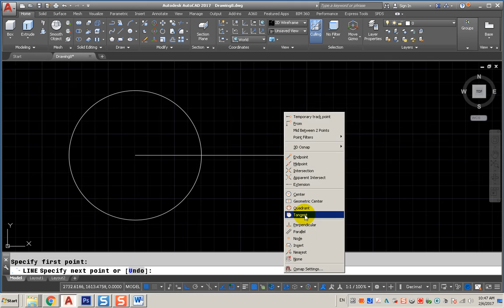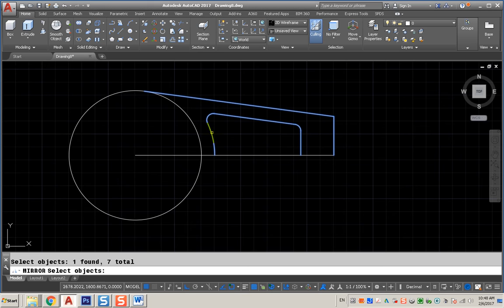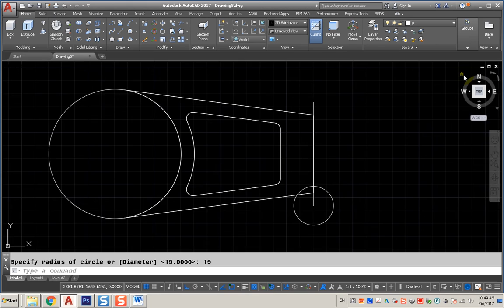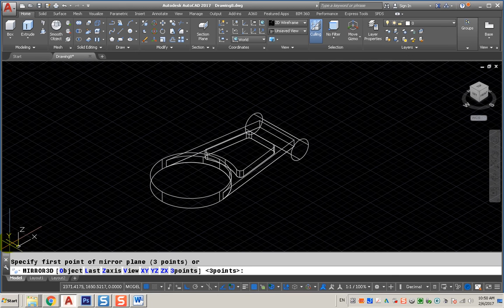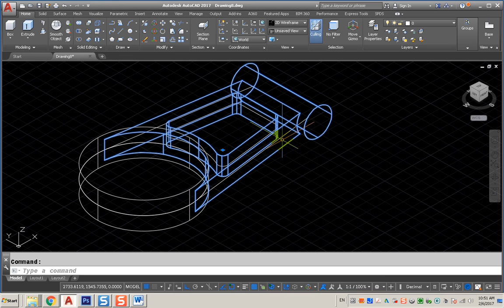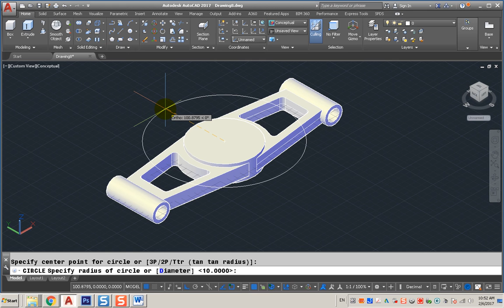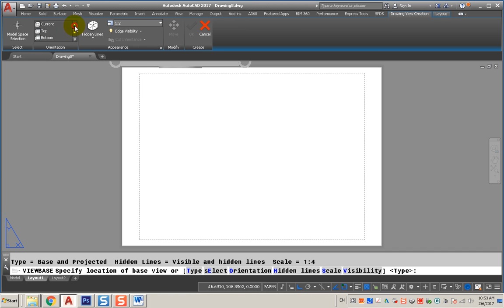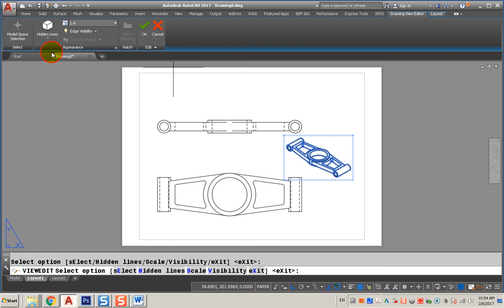AutoCAD 2017 3D + Draft